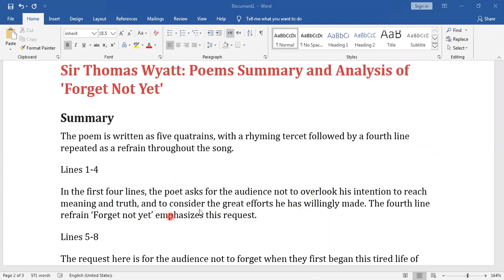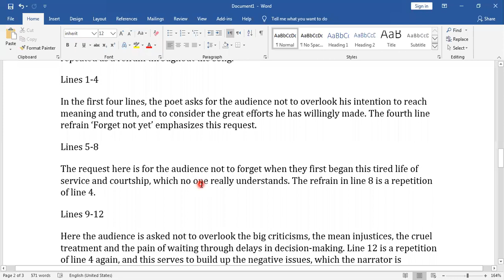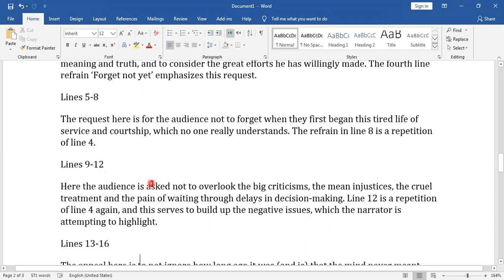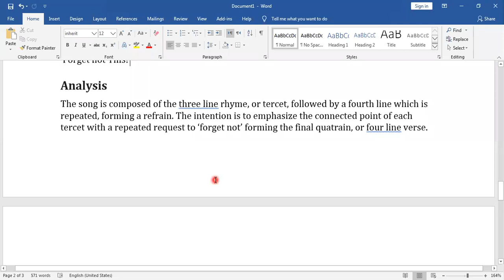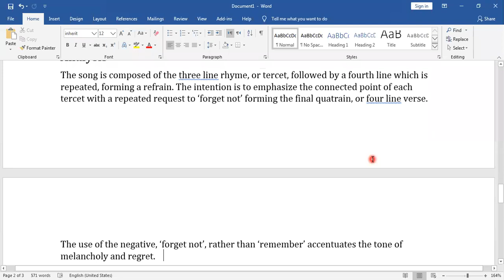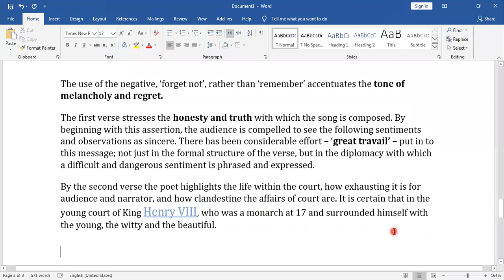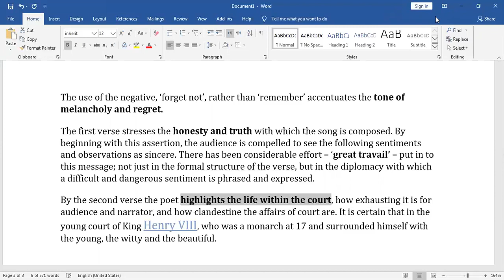FORGET NOT YET BY THOMAS WYATT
Thomas Wyatt and Anne Boleyn had been neighbors and friends since they were children. Even though there were rumors of Thomas and Anne having a love affair there is no evidence to prove it occurred. With that being said, it seems evident that Thomas Wyatt had fallen in love with Anne Boleyn. But does that surprise you? It seems Anne had a way of charming men with her wit and beauty.

🔖my links
 my page